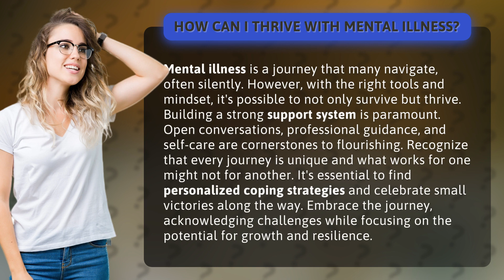How Can I Thrive with Mental Illness?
Thriving with Mental Illness: Building Resilience and Finding Support • Thriving with Mental Illness • Discover how to thrive with mental illness by building resilience, finding support, and embracing personal growth. Learn the importance of open conversations, professional guidance, and self-care in navigating your unique journey. Find personalized coping strategies and celebrate small victories along the way. Join us on this empowering path towards resilience and flourishing.